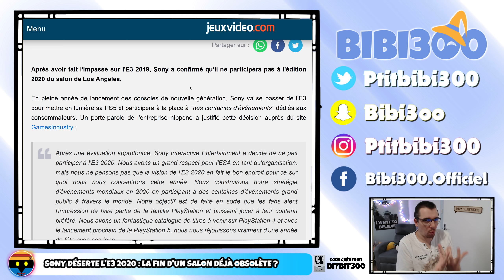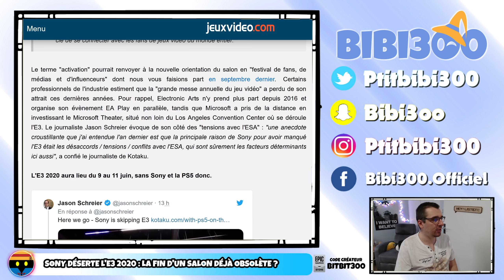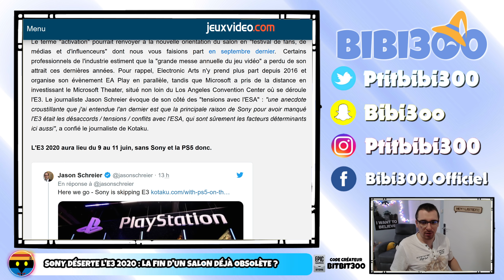UNE ANNONCE SURPRENANTE...MAIS FINALEMENT PAS TANT QUE CELA ?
Sony et sa PS5 ne seront pas à l'E3 2020. oui ça paraît bizarre mais quand on y réfléchit, pas forcément.
✴️ MON CODE CRÉATEUR EPIC GAMES STORE : BITBIT300
✴️ MA WISHLIST AMAZON